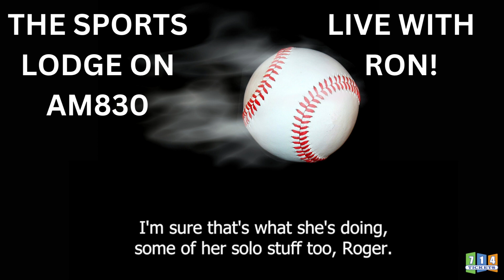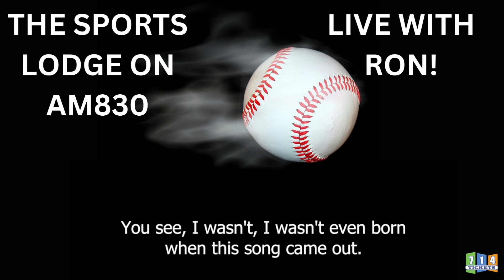Ron Holt on Roger Lodge's The Sports Lodge - AM830 - 8/24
Ron Holt talks about the hottest events at the moment and gives away a family 4-packs to the LOST 80's!

Tune in to The Sports Lodge AM830 on Thursdays at 4:25pm to hear Ron talk about popular sports and events in SoCal and for a chance to win some free tickets!